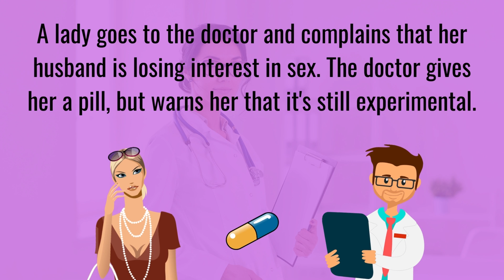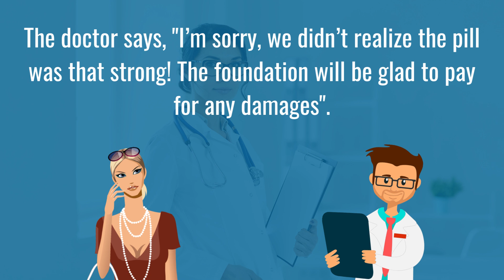Funny Joke - Lady goes to the doctor and is given an experimental pill to try out at home... 😂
Funny (Dirty) Joke, try not to laugh. 😂

We at The Witty Viking hope you enjoy the jokes! 😇

😂 If you find yourself enjoying & laughing, please give the video a LIKE!

- We strive to make funny joke videos all day every day to spread laughter and smiles to our amazing audience.

We truly appreciate your support, and we will strive to continue making funny joke videos that hopefully make you chuckle and smile even more.